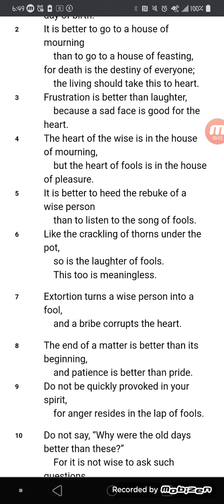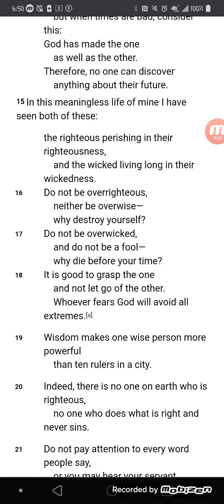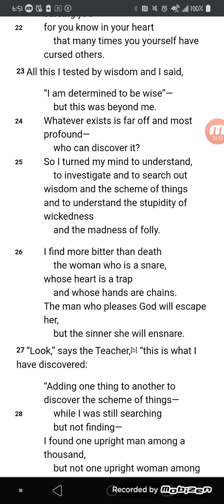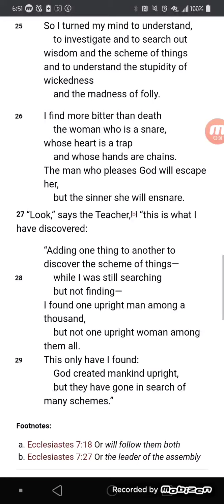Ecclesiastes 7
Yes...